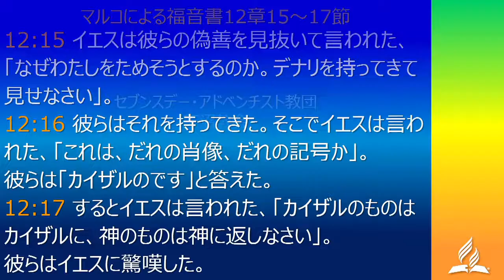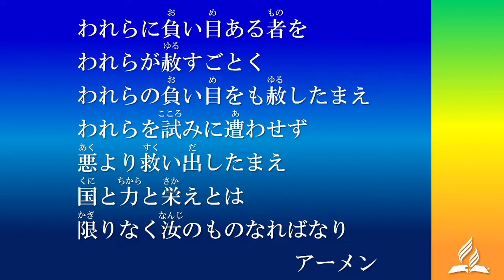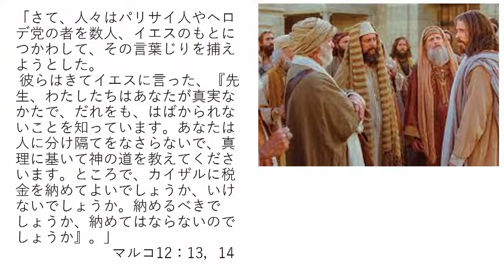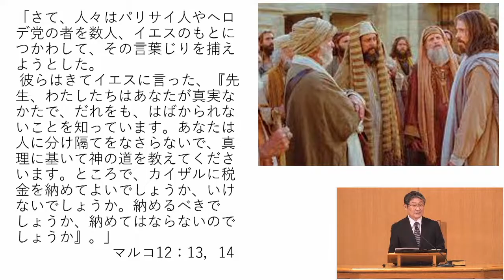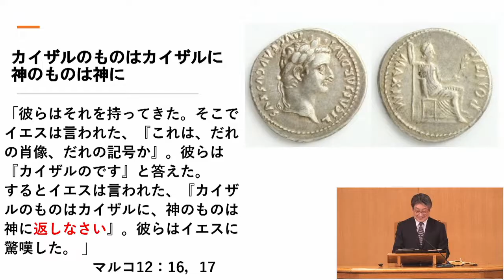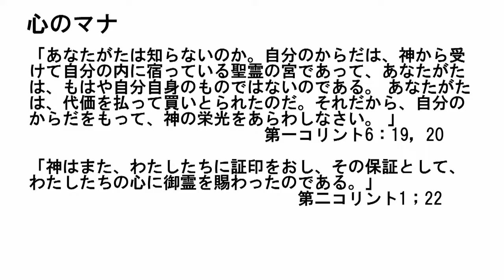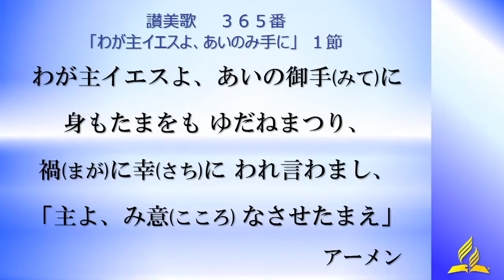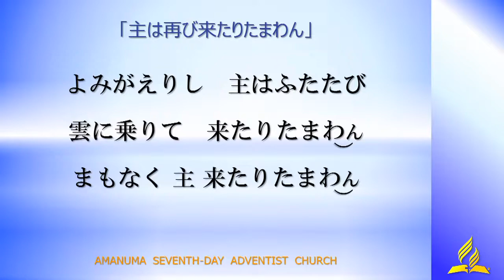天沼教会2023年3月11日礼拝「二つの国に生きる」天沼教会主任牧師近藤光顕